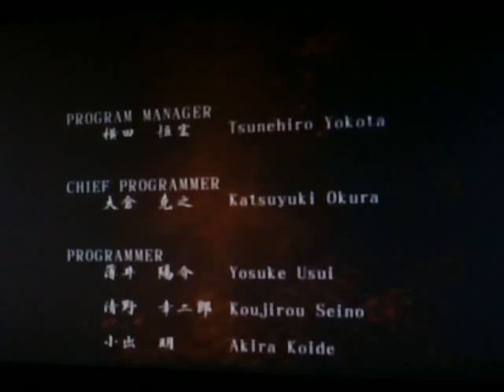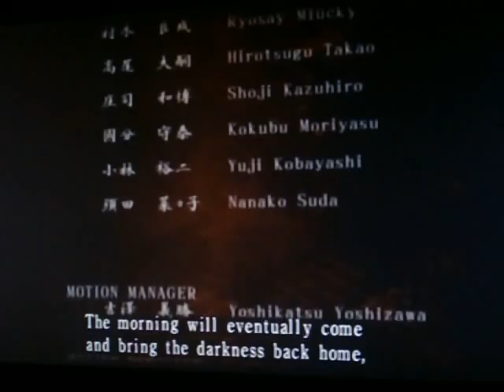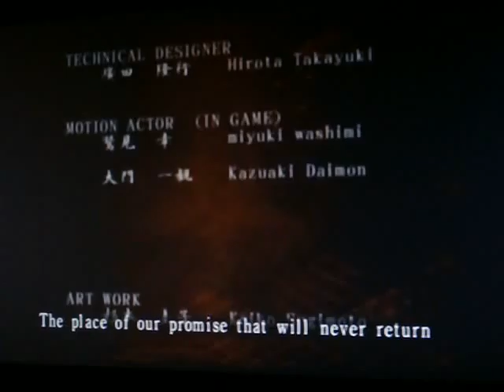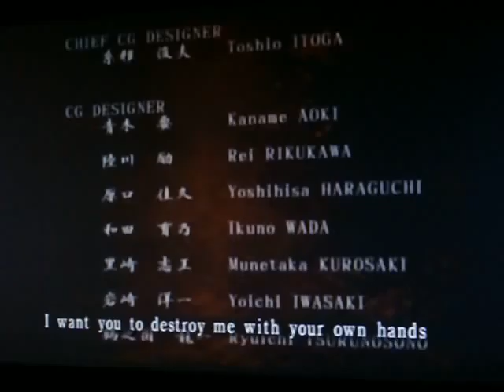Fatal Frame II Crimson Butterfly Ending- Hard Mode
the ending of fatal frame 2 hard mode
my brother once again wanted this so here ya go ike XD
i hope you enjoyed fatal frame 2~